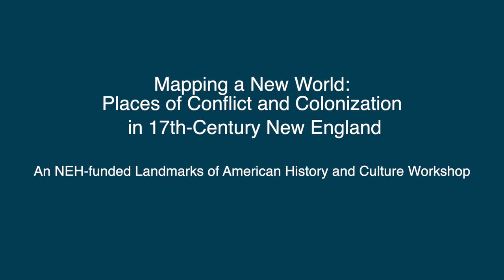Mapping a New World: Places of Conflict and Colonization in 17th-Century New England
The Norman B. Leventhal Map Center at Boston Public Library is pleased to invite 3rd-12th grade teachers from around the country to apply to participate in our summer 2020 NEH Landmarks of American History and Culture teacher workshop: Mapping a New World: Places of Colonization and Conflict in 17th-Century New England.

Participants will explore the history and landscape of 1600s New England, with an emphasis on the role of geography and place. This is an opportunity to engage deeply with the region by visiting and learning at major historical landmarks such as the site of Plymouth colony, the Mashantucket Pequot Museum and battlefields of the Pequot War, the city of Boston with its deep connections to Native American history, and museums and libraries that together house collections and exhibitions that bring to life this complex story of land, power, identity, and community.

Teachers will engage with leading scholars and primary source materials, including period maps, letters, land deeds, and narratives that are grounded in their geographic location. These materials illuminate how the different ways and perspectives with which English settlers and multifaceted Native communities viewed the New England region shaped their relationships and interactions throughout the 1600s.

Dates: July 6 - July 10, 2020; July 20 - July 24, 2020